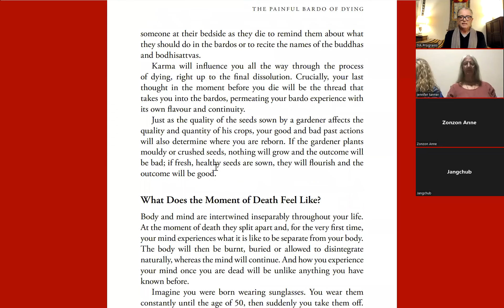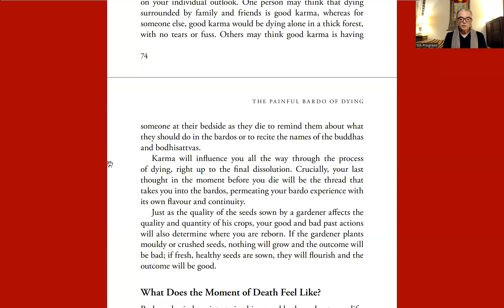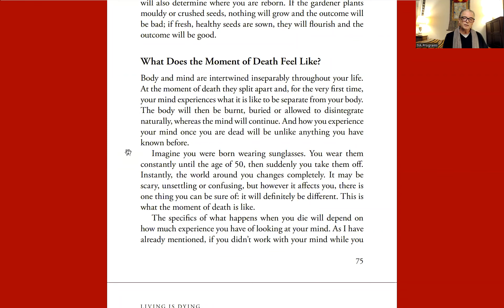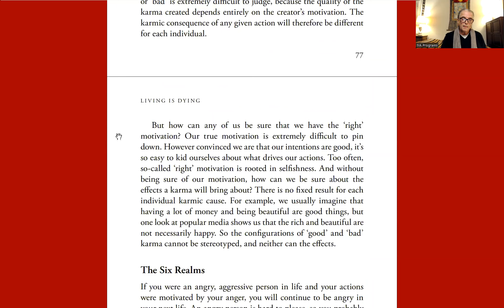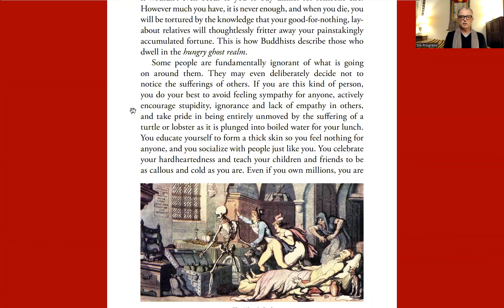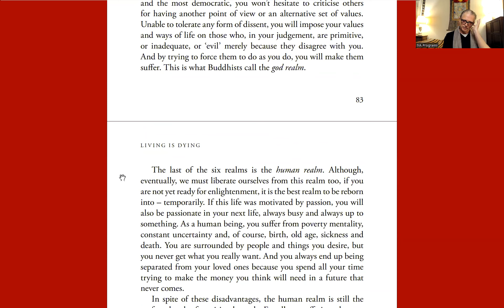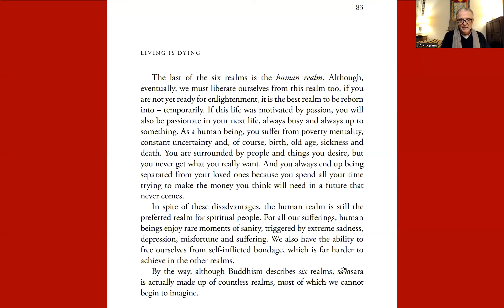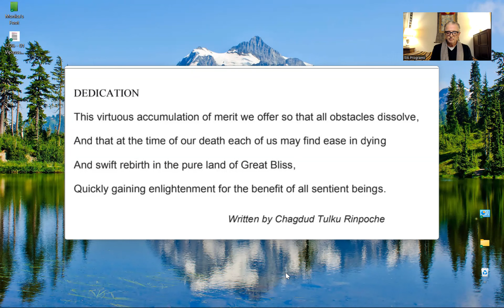Session 11 The Painful Bardo of Dying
Does Karma Affect the Dying Process?; What Does the Moment of Death Feel Like?; What Will You See After You Die?; The Six Realms
Led by Jakob Leschly